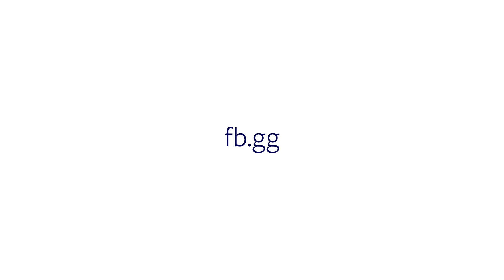【RHung】從哪裡跌倒就從哪裡站起..結果又再次跌倒!!|PUBG絕地求生✨Razer Basilisk V2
我相信這絕對是效果~